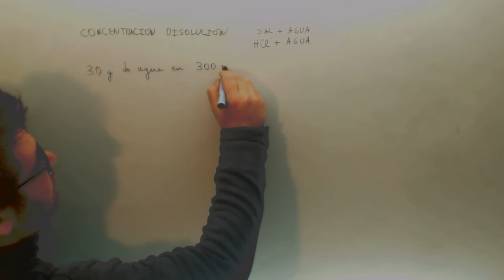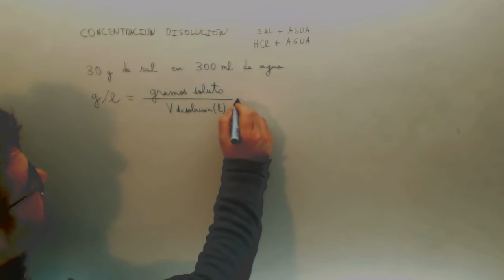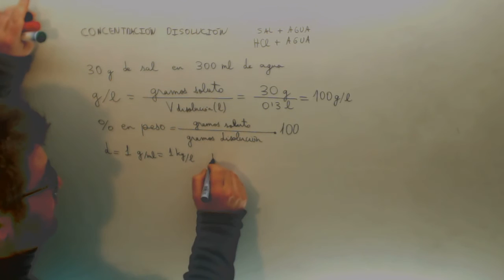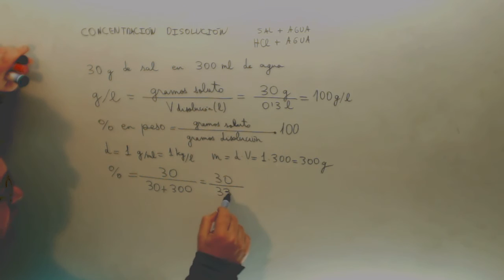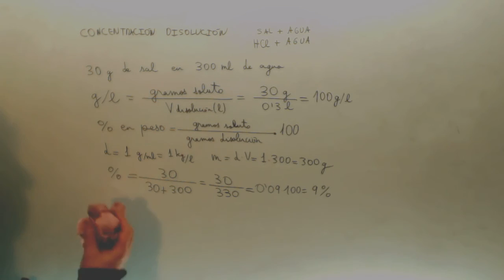Concentracion disolucion g/l % en peso Quimica Ingenieria Maritima JAN Academia Usero Estepona